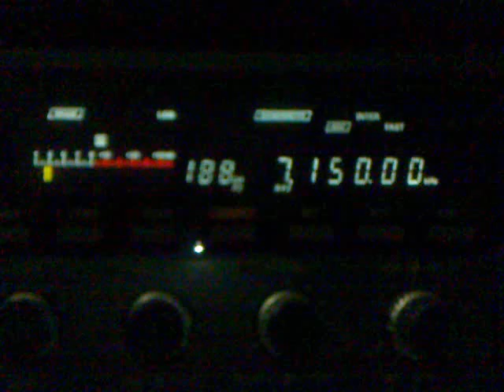TL0A on 40m 1st march 2011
Listening TL0A on 40m SSB